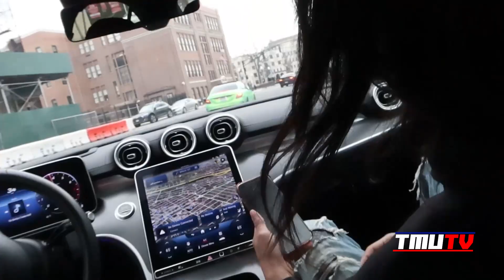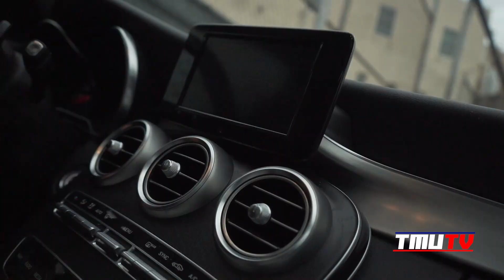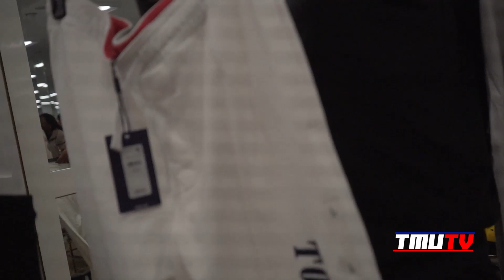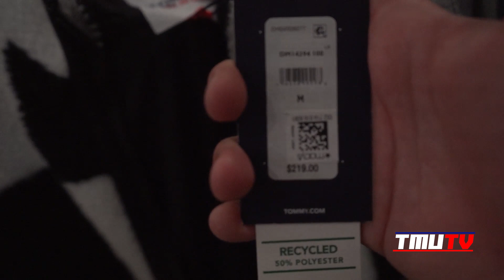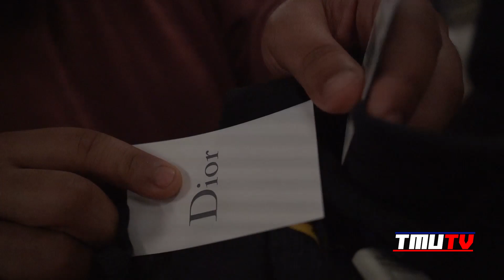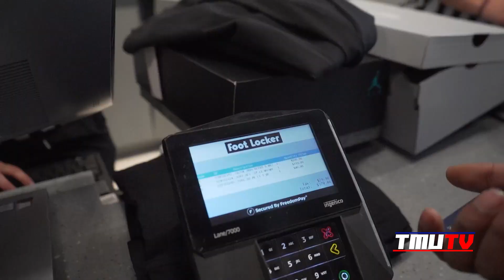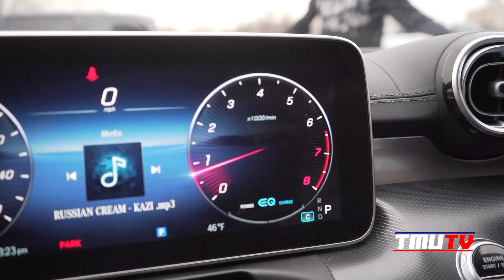TAKING KAZI SHOPPING | TMUFAM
TMUtv Vlogs
We take Kazi shopping get him ready for his new Music Video !

@ AutreNiveauStudios